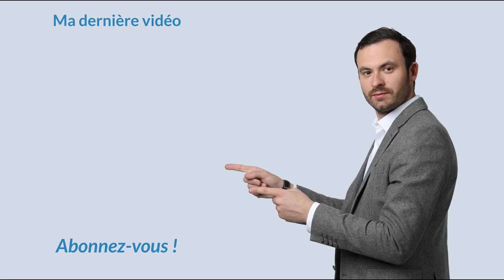Astuce Pour Réduire Sa Fiscalité Et Diversifier Son Patrimoine Immobilier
Les revenus locatifs issus de location vide sont à déclarer en tant que revenus fonciers. Il s'agit de déclarer les loyers hors charges. En dessous de 15.000€ de loyers annuels hors charges vous pourrez choisir le régime micro-foncier.

En optimisant sa fiscalité, on peut se constituer un patrimoine immobilier très diversifié. Parce que l'on aura plus à payer d'impôt jusqu'à ce que le 1er bien soit payé.
La fiscalité dans l'immobilier locatif nous empêche d'investir ?

J'aborde ce sujet dans cette vidéo dans laquelle je partage mon point de vue. Je partage notamment une astuce pour réduire sa fiscalité afin de diversifier son patrimoine immobilier.

Bon visionnage.